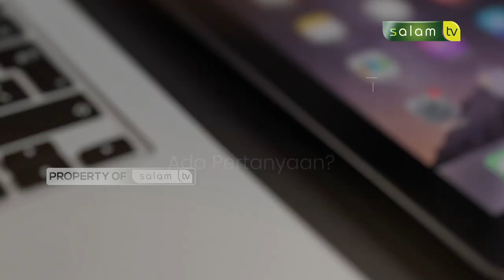Berniat menalak istri, namun masi didalam hati, apakah talak sah? Full Halo Ustadz